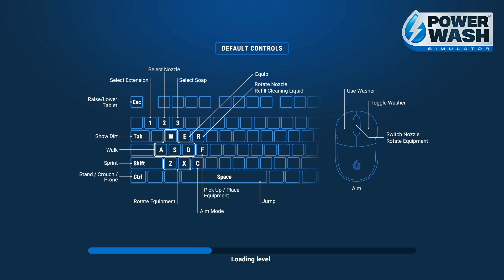Cleaning The Steam Locomotive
My name is CrazyPeanutt and here on my channel you will see the games i love to play such as: Grand Theft Auto 5, Serious Sam, Magic The Gathering, Powerwash Simulator, Zombie Shooters and other games.